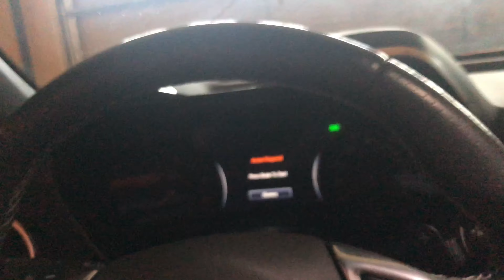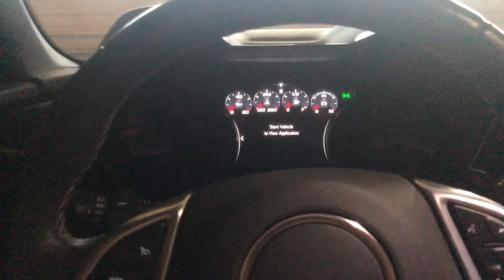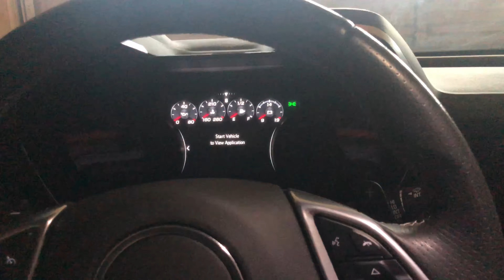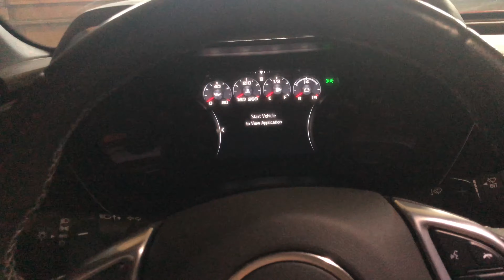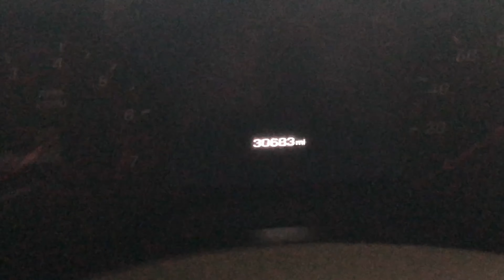MORE ISSUES WITH MY 2021 CAMARO SS?!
In this video, I detail new issues that have come to be for my 2021 Camaro SS. Ranging from rims and tires to the digital display.